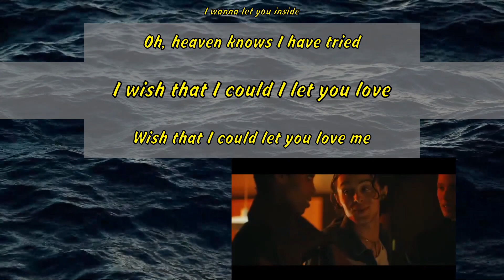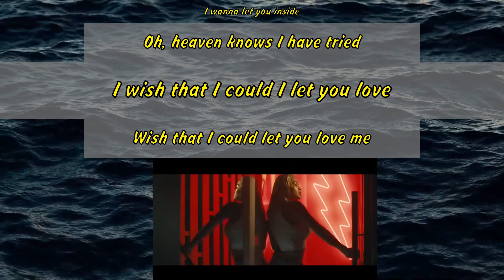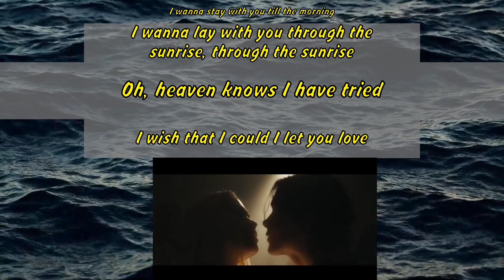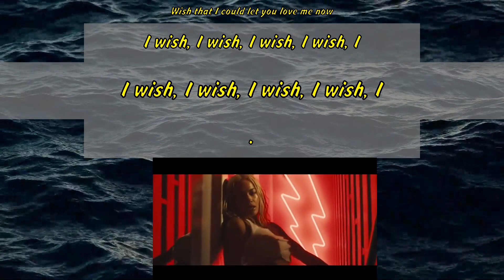Rita Ora - Let You Love Me